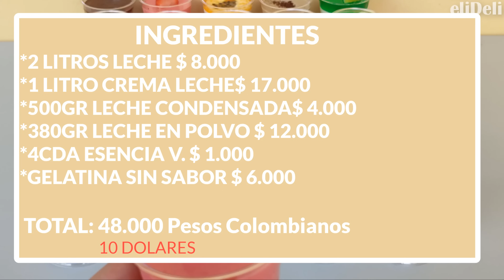10 POSTRES 1 Receta para VENDER 🤑GANA DINERO desde CASA Postres Fáciles y ECONÓMICOS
Quieres emprender vendiendo postres económicos que puedas hacer en casa SIN HORNO? Con esta receta podrás hacer 10 sabores diferentes y muy fáciles para tu emprendimiento.

El día de hoy les traigo una preparación increíble, haremos 1 sola mezcla base con la que podremos hacer hasta 10 sabores de postres diferentes, con una sola receta y con pocos ingredientes vamos  obtener unos postres muy  económicos y tendremos variedad de opciones para iniciar nuestro emprendimiento.

Postres económicos, fáciles y deliciosos!!!

ingredientes base para 40 postres de 5 onzas
*2 litros o 8 tazas de leche
*1 litro o 4 tazas de crema de leche nata para montar o crema para batir
*1 libra o 500gr de leche condensada
*380gr de leche en polvo
*4 cdas de esencia de vainilla
*10 sobres o 70gr de gelatina sin sabor o grenetina

#1 postre de tres leches:
*para hacer 4 und
10galletas ducales más 400gr de la mezcla de los ingredientes base
*para hacer 40 unds
100galletas ducales más toda la mezcla de los ingredientes base

#2 postre de chocolate:
15gr cocoa más 400gr de la mezcla de los ingredientes base
30gr chocolate derretido
150gr cocoa más toda la mezcla de los ingredientes base
250gr chocolate derretido

#3 postre de fresa:
1 sobre de 40gr de gelatina sabor fresa más 400gr de la mezcla de los ingredientes base
10 sobres o 400gr gelatina sabor fresa más toda la mezcla de los ingredientes base

#4 milo:
1 cda de milo más 400gr de la mezcla de los ingredientes base
4 galletas milo para decorar
10 cdas de milo más toda la mezcla de los ingredientes base
4 galletas milo para decorar

#5 café:
1 cda de café más 400gr de la mezcla de los ingredientes base
4 galletas milo o cualquier galleta de chocolate
10 cdas de café más toda la mezcla de los ingredientes base
4 galletas milo o cualquier galleta de chocolate

#6 limón:
el zumo de 1 limón 400gr de la mezcla de los ingredientes base
1 sobre de gelatina sabor limón disuelto en 1 taza de agua
el zumo de 10 limones más toda la mezcla de los ingredientes base
1 sobre de gelatina sabor limón disuelto en 1 taza de agua

#7 maracuyá:
400gr de la mezcla de los ingredientes base
1 maracuyá mediana el zumo de ½ limón y 1 cda de azúcar
toda la mezcla de los ingredientes base
8 maracuyá medianas el zumo de 4 limones y 8 cdas de azúcar

#8 oreo:
400gr de la mezcla de los ingredientes base
4 galletas oreo
40 galletas oreo

#9 mora:
½ tazas de moras más 400gr de la mezcla de los ingredientes base
moras extras para decorar
4 tazas de moras + moras extras para decorar

#10 torta:
1 rebanada de bizcocho de chocolate más 400gr de la mezcla de los ingredientes base
10 rebanadas de bizcocho de chocolate más toda la mezcla de los ingredientes base

*¿Harían estos postres para compartir en casa o para sacarle provecho económico con su propio emprendimiento ?
¿Qué postre te gustaría que pusiera en el canal?

Cuéntame acá abajito